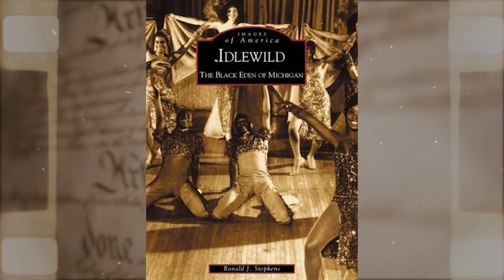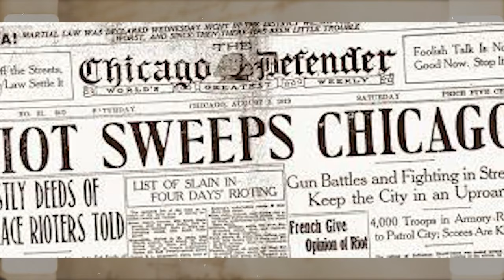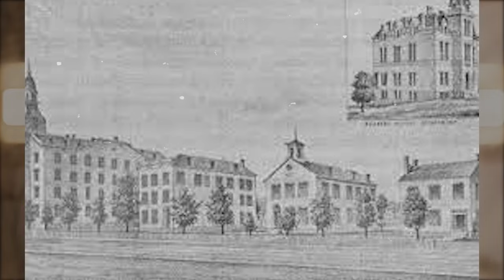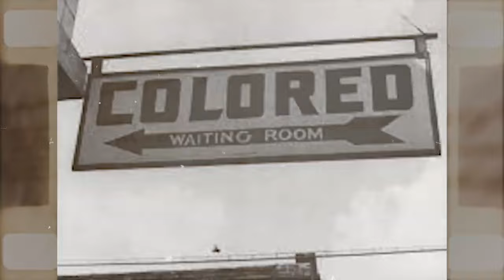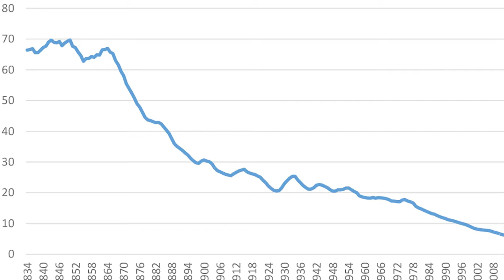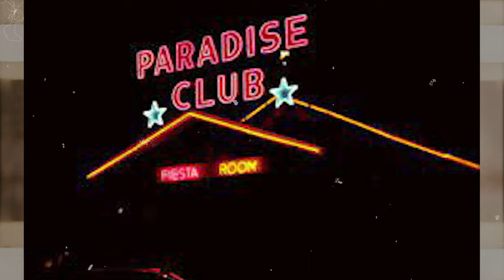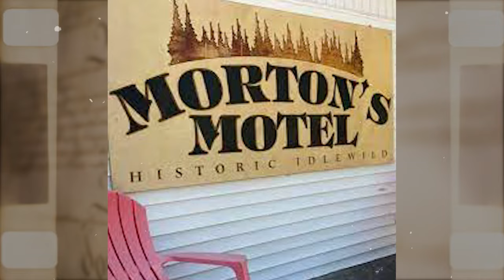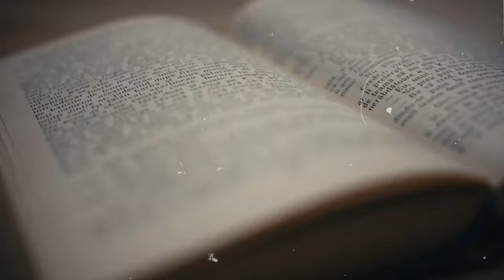IDLEWILD | A Resort For WHITES & BLACKS, Where Racism Was 100% Absence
The majority of the resorts, restaurants, and nightclubs that white Americans enjoyed were inaccessible to middle-class Black Americans due to racism in the 19th and early 20th centuries. However, there existed a unique location called Idlewild—a "Black Eden"—in the northwest Michigan woods. Black intellectuals, writers, doctors, and businesspeople discovered a haven here where they could relax and let go of the heavy burden of racism and segregation. Idlewild gained fame as a gathering spot for black intellectuals and became well-known across the country as a venue for seeing and mingling with some of the greatest black performers in history.

Welcome to yet another exciting video about black history. Here it highlights the historical existence of black people and their contribution to Western civilization. In today's episode, we'll give you comprehensive information about Idlewild, a vacation destination built to give Black Americans a haven during the racial segregation era. For the first time in American history, black people felt proud of being Black in this place because they could live the relaxed lifestyle they wanted and their skin tone was never a barrier to it.